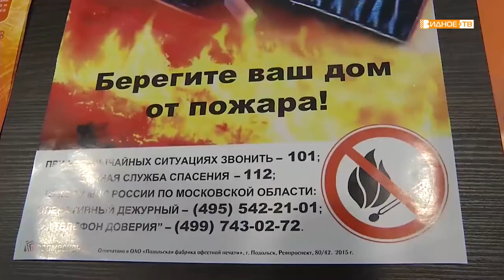«Тепло по правилам» - как избежать пожара в зимнее время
Сугробы за окном для многих повод подумать – а стоит ли лишний раз выходить из дома? С наступлением морозов жители муниципалитета стали чаще использовать электрообогреватели и топить печи. Однако это не всегда делается по правилам, из-за чего возрастает риск возникновения бытового пожара.